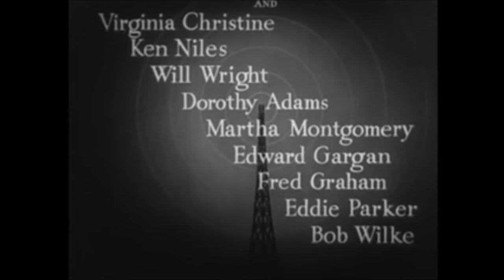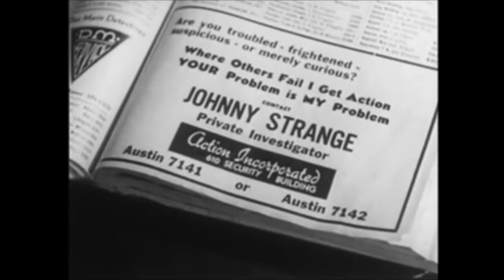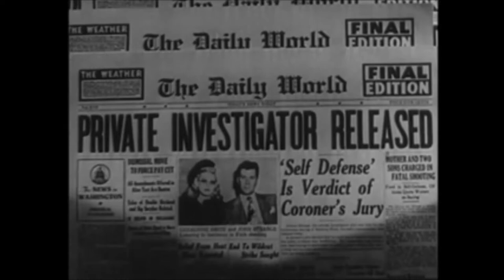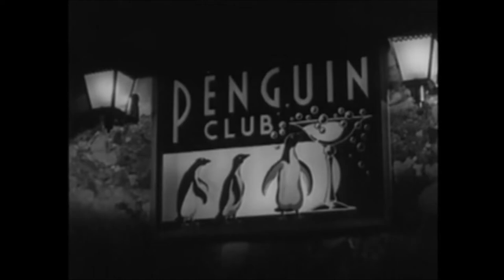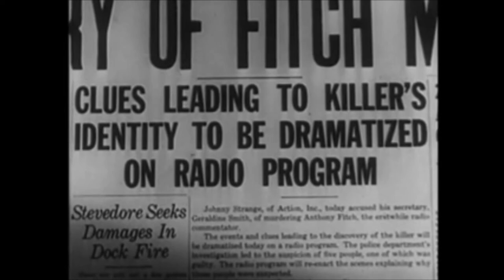The Inner Circle (1946) Full Movie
A secretary frames a private investigator for murder to deflect suspicion away from her younger sister.

Adele Mara as Geraldine Travis, alias Gerry Smith
Warren Douglas as Johnny Strange
William Frawley as Det. Lt. Webb
Ricardo Cortez as Duke York
Virginia Christine as Rhoda Roberts
Ken Niles as Ken, Radio Announcer
Will Wright as Henry Boggs